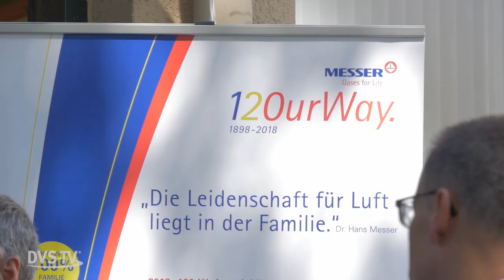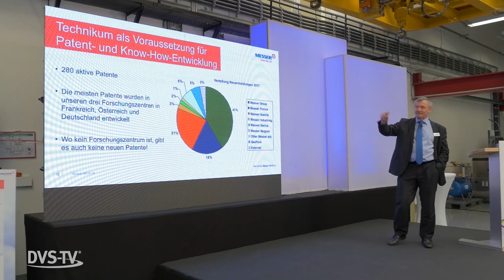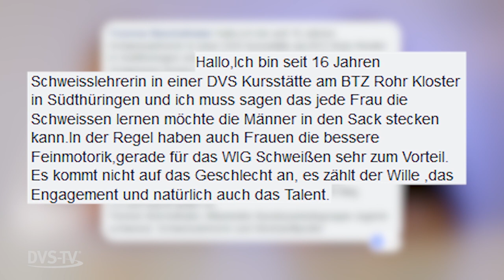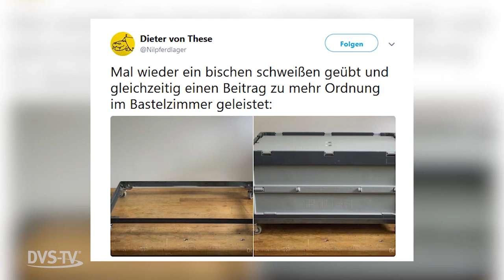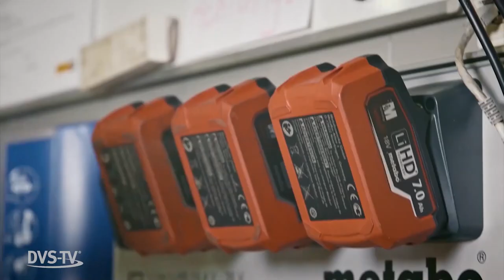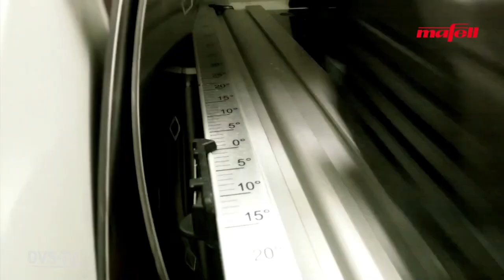DVS-TV-Magazin - die ganze Sendung | Magazin 17 vom 28.08.2018 | METAL WORKS TV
-Gasespezialist feiert Jubiläum – 120 Jahre Messer | Im Fokus
- Frauen an der Schweißnaht - Standard oder immer noch selten? | Querformat
- Ein Akku für alles – Arbeiten ohne Kabel | Unsere Woche